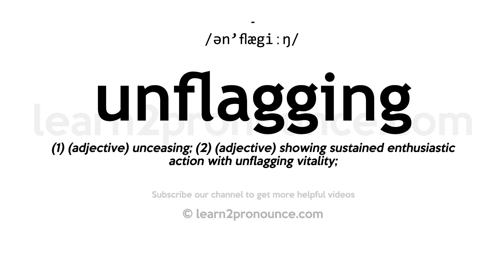How to pronounce Unflagging | English pronunciation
Learn how to pronounce Unflagging in English
UNFLAGGING
Pronunciation of Unflagging: /ən'flægiːŋ/
Definition of Unflagging: (1) (adjective) unceasing; (2) (adjective) showing sustained enthusiastic action with unflagging vitality;